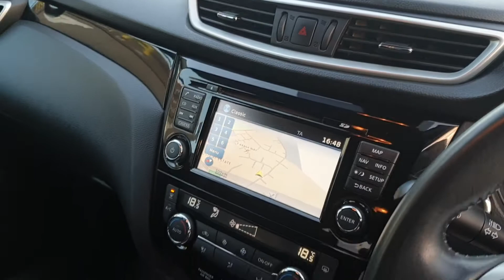Qashqai 1.2T N-Connecta SUV